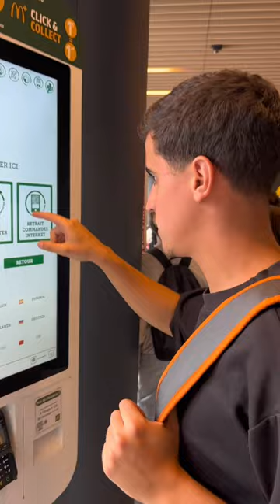QUAND TU VAS CHEZ BASIC FIT - ANTOINE SENTENAC